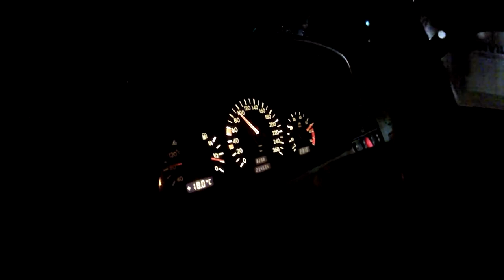Mercedes C230 Kompressor (W202) M/T 0-180 km/h Acceleration STOCK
Seria. ETS wyłączony
Stock. ETS off